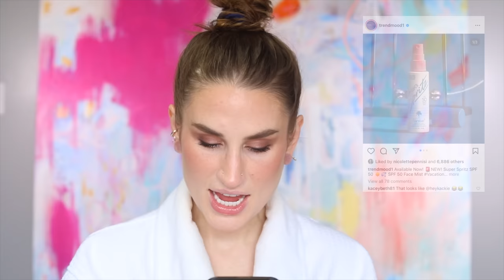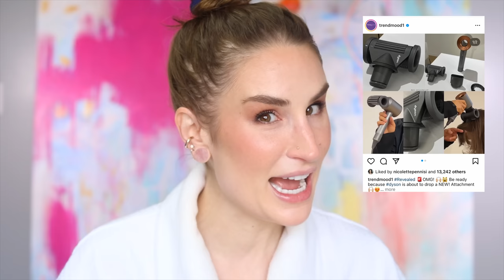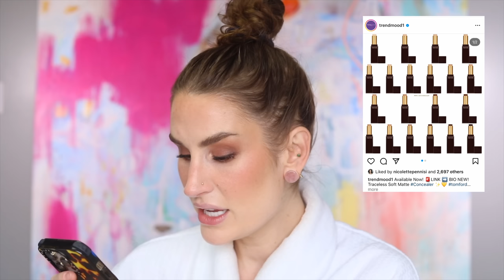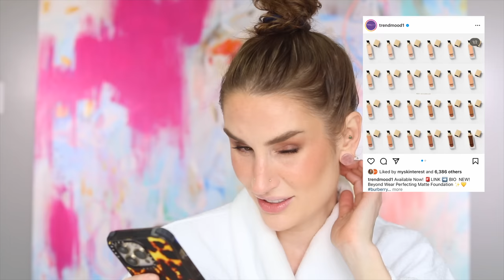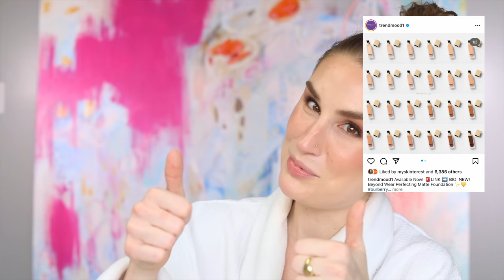WILL I BUY IT? Is it expensive??? Then probably!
Much like the rest of us, the makeup industry has been dragging you-know-what for the first part of the year, and we're starting to see the glimmer of Spring emerging from the frost. So, let's chat about these new releases coming out and whether I plan on reviewing them -- also I just roast some of them.

Want VLOGS and a closer community?

All images are from Instagram account @Trendmood1

What’s on my face:

Charlotte Tilbury Matte Beauty Blush Wand (Pillow Talk)
HAUS Labs Blush (Pomelo Peach)
Kosas Cloud Set Powder (Airy)
REVOLUTION Plumping Lip Gloss
Mac Fix Plus Magic Radiance